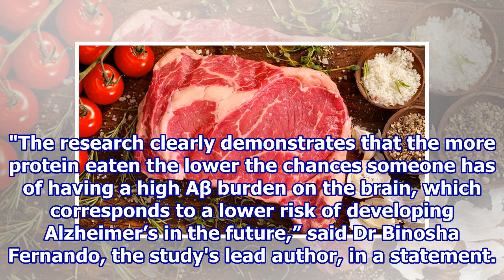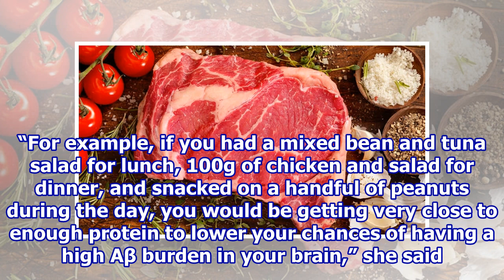High-protein diet linked to lower Alzheimer's disease risk